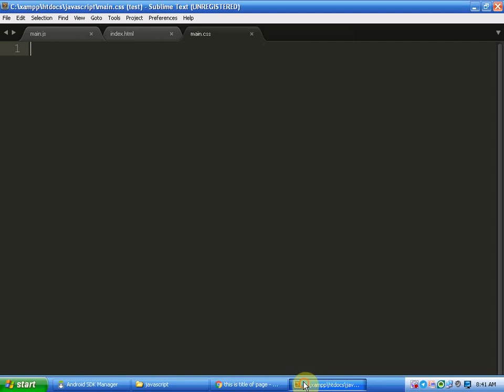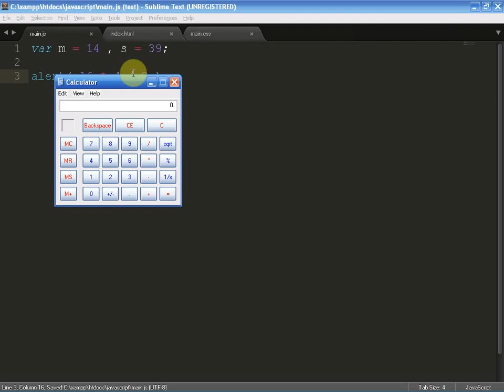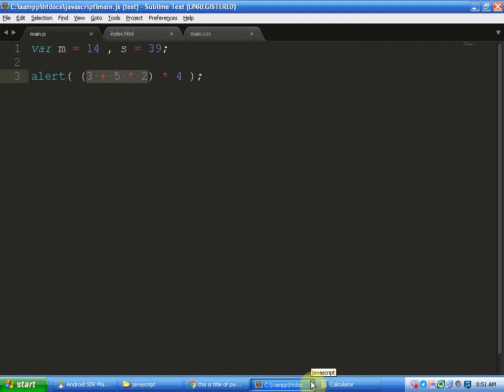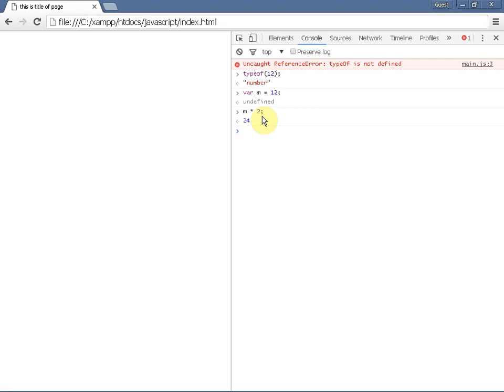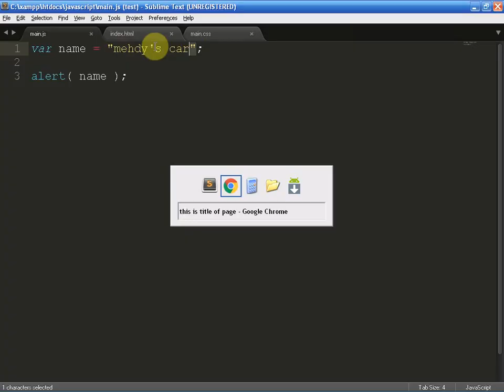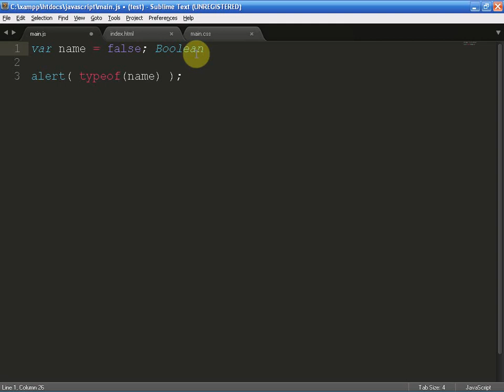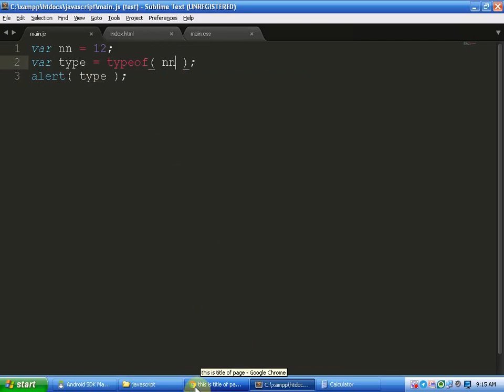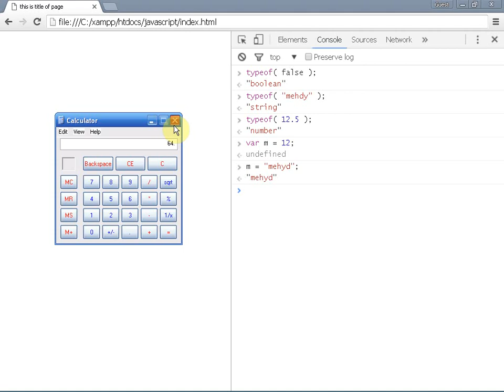آموزش جاوااسکریپت قسمت دوم